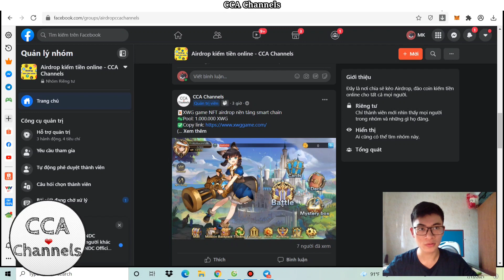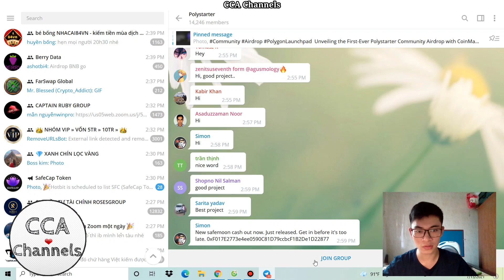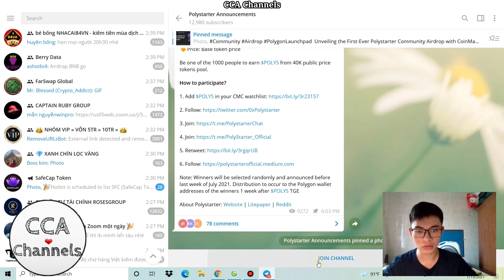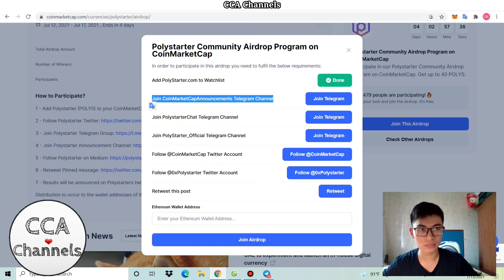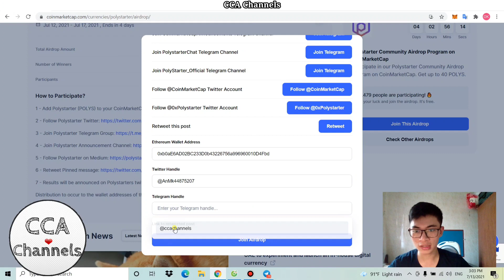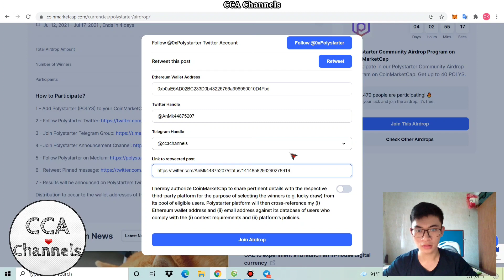Hướng dẫn nhận 40 Token POLYS từ Coinmaketcap| Airdrop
- Hạn cuối tham gia: 17/7
• Link đăng kí OCB OMNI nhận 30k tiền tươi:
(Để lấy link mọi người làm theo các bước sau:
Tham gia nhóm kiếm tiền